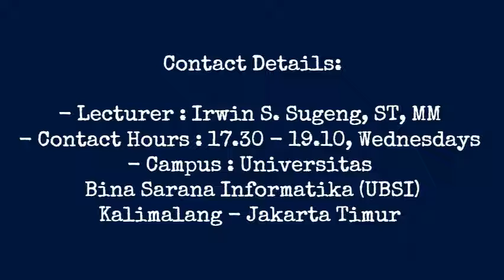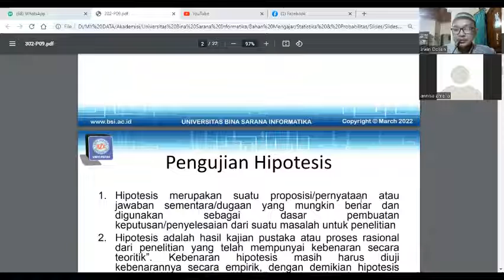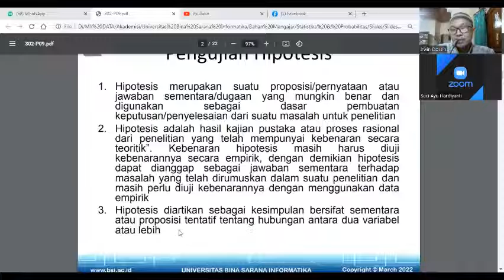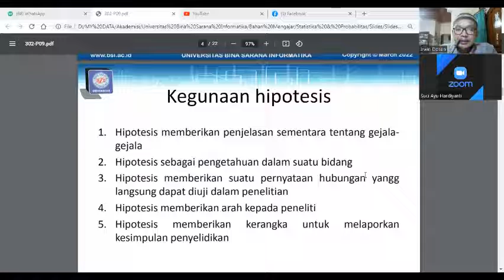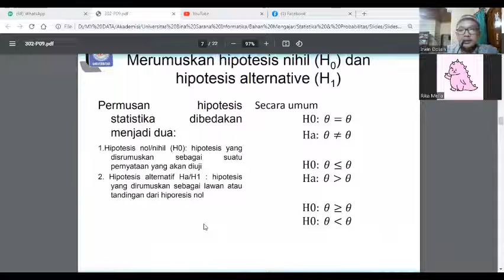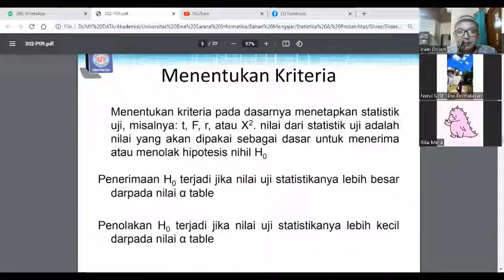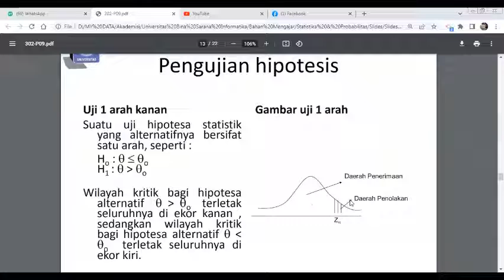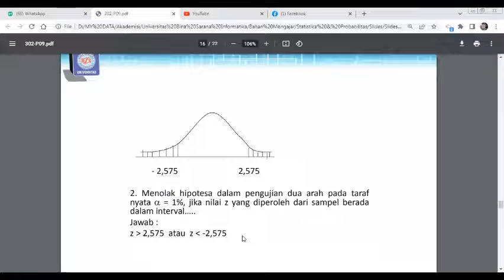Rekaman Zoom Meeting Pembelajaran Pertemuan Kesembilan Statistik Probabilitas Kelas 64.4D.06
Rekaman Zoom Meeting Pembelajaran Pertemuan Kesembilan Mata Kuliah Statistik Probabilitas Kelas 64. 4D.06 tanggal 18 Mei 2022.